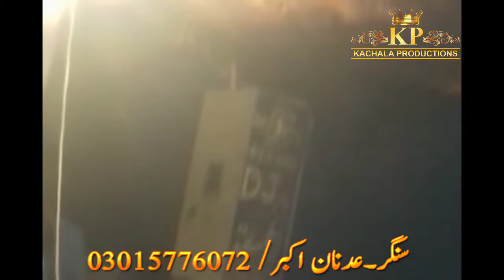حُسینی ڈوہڑے واقعہ کربلا hussaini Dhory waqia Karbala/singer Adnan akbar